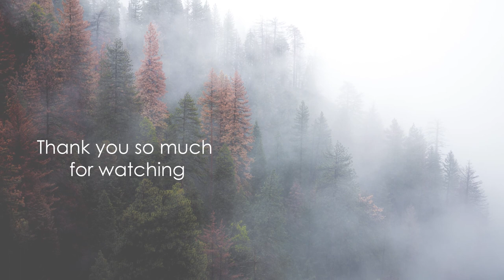Lamp Light Session: Tice VanderHeiden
An interview with me in my art studio 5-9-2016. Covering topics about my process, goals, and intentions surrounding my artistic lifestyle. Filmed, recorded, edited: John Neitge.
Post Production: TiceVanderHeiden

Do not own writes to song: Josh Garrels. Born Again (Instrumental)